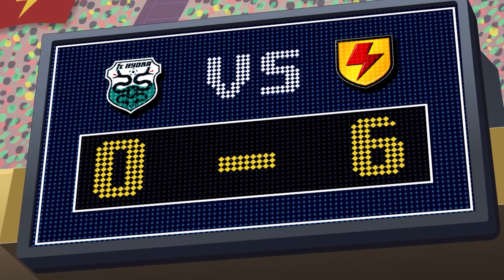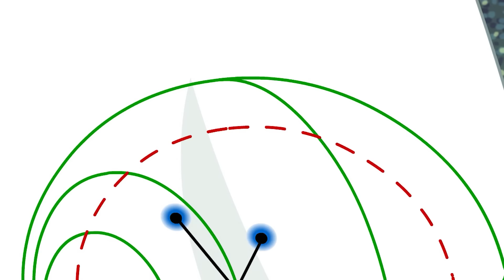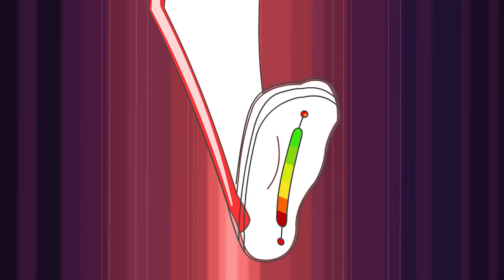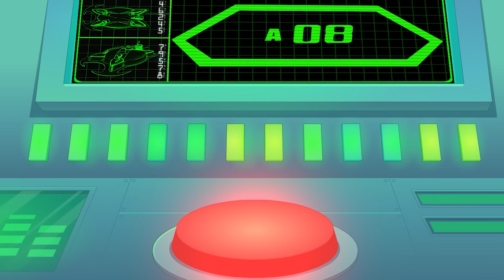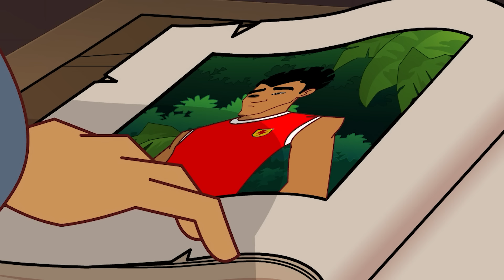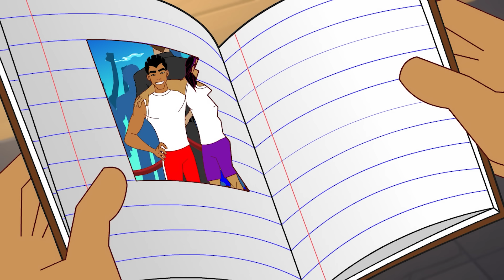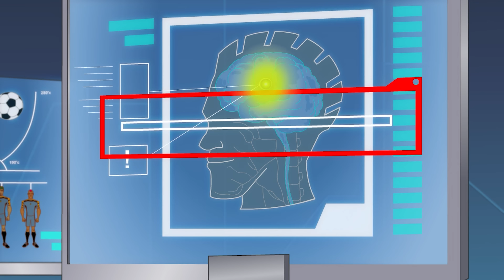Sky's the Limit | Season 3 Supa Strikas | Full Episode Compilation | Soccer Cartoon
From Toni Vern to Colonel Von Pushup, the Super League's greatest minds are perplexed by team Orion's mysterious new tactics. It seems they have all been trumped by Coach Black's otherworldly brain power. Unfortunately, Supa Strikas' own tactical genius, the Professor, has been fired! Can Shakes convince him to refocus on cracking the Orion Code?

00:00 Sky's the Limit
20:06 Own Ghoul
40:39 Suit Yourself
01:00:46 One Super League Under the Sea
01:21:24 How To Get a Header In, in the Super League
01:41:56 Suspended Animation